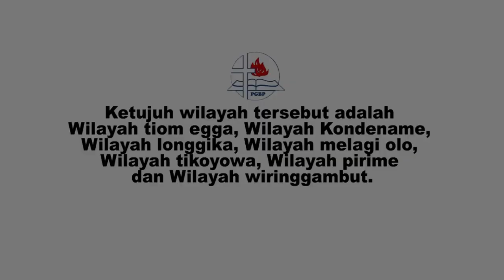Khotba Luar Biasa Gembala Gereja Baptis Papua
video khotba salah satu gembala gereja-gereja baptis papua/ west papua, Bapak Pdt. Simeth Yikwa,S.Th